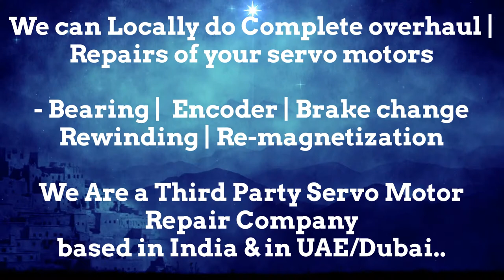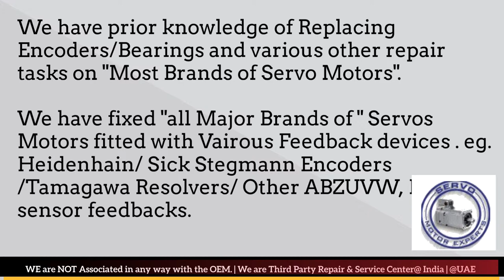Moog Aspen Servo Motor Repair Maharashtra Karnataka Madhya Pradesh Rajasthan UP UK Delhi